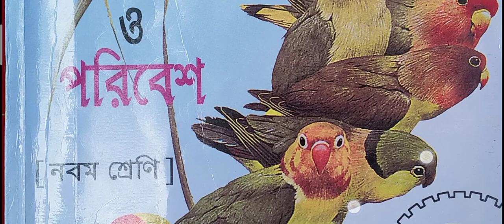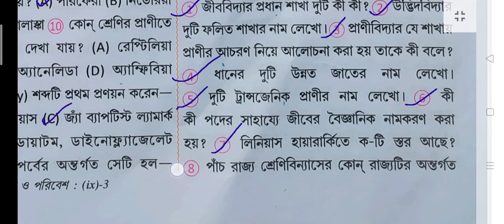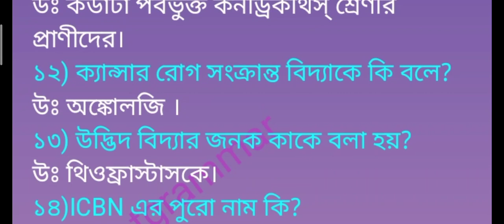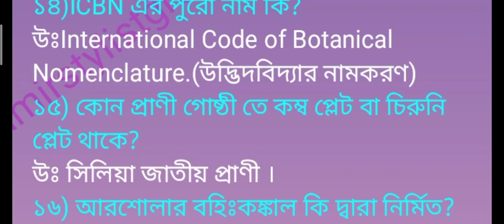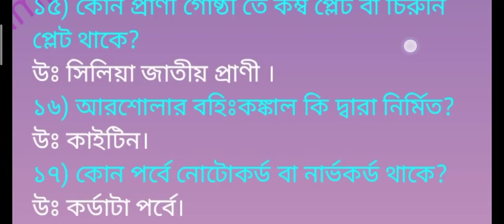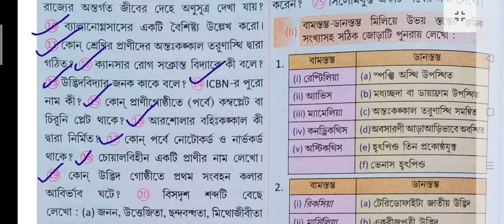Class 9 life science chapter 1 prantik question answer part 2/Jeevan vigyan/@samirstylistgrammar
class 9 jeevan vigyan question answer chapter 1/(ix) life science 1st chapter/ @samirstylistgrammar
nabama sreni Jeevan vigyan question answer#
life science class 9 first chapter question answer#,
samirstylistgrammar#,
life science#,
class 9 life science#,
নবম শ্রেণীর জীবন বিজ্ঞান প্রথম অধ্যায় প্রশ্ন উত্তর#,

জীবন বিজ্ঞান

ভৌত বিজ্ঞান
প্রথম অধ্যায়: